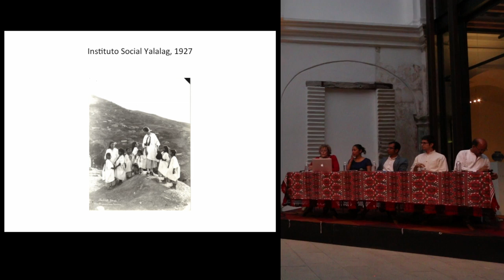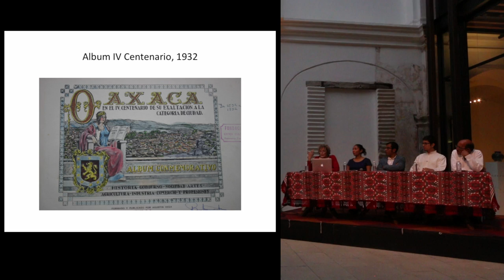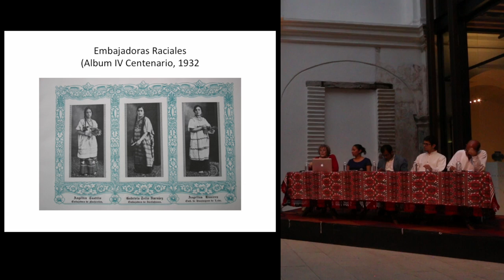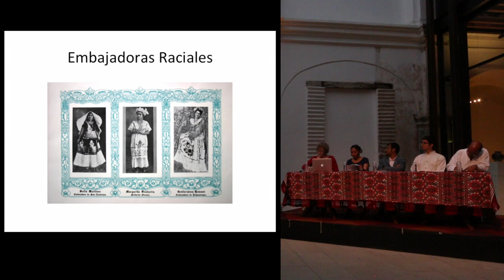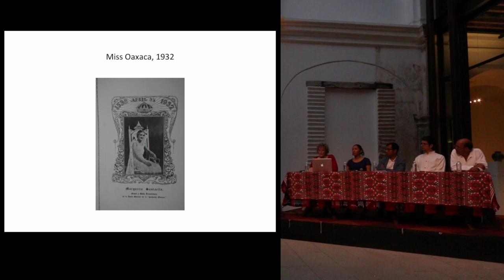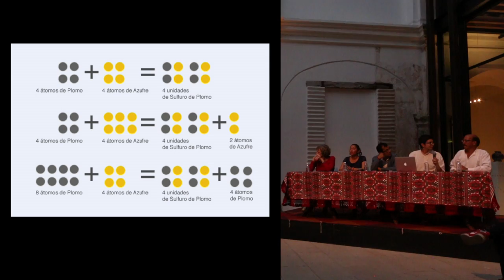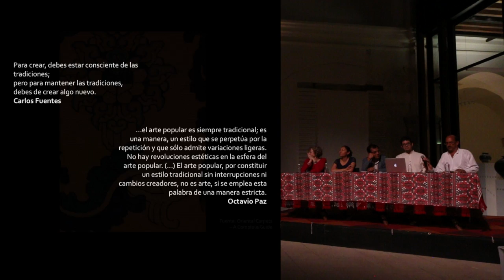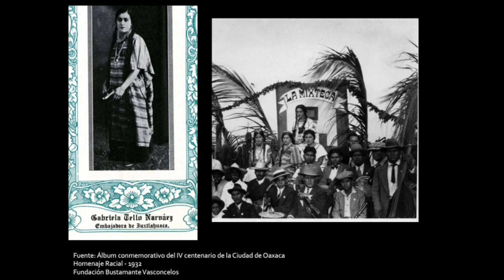ia, Panel: “Guelaguetza la construcción de una tradición: indumentaria, música y danza”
Panel sobre la Guelaguetza de Oaxaca presentado por Deborah Poole (Johns Hopkins University), Héctor Meneses (Museo Textil de Oaxaca), Alejandro de Ávila (Jardín Etnobotánico de Oaxaca), Rubén Luengas (Pasatono Orquesta), y Sandra Monzoy (Etnóloga y profesional de danza mexicana) el 24 de julio de 2014.

Evento patrocinado por la Fundación Harp Helú Oaxaca, A.C. y la Biblioteca de Investigación Juan de Córdova.